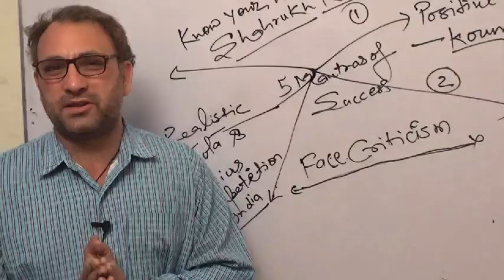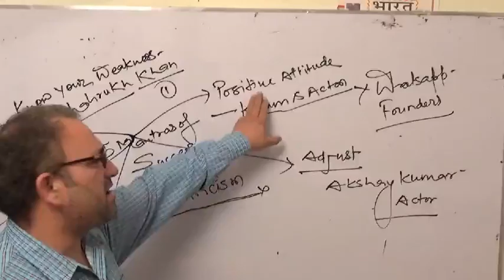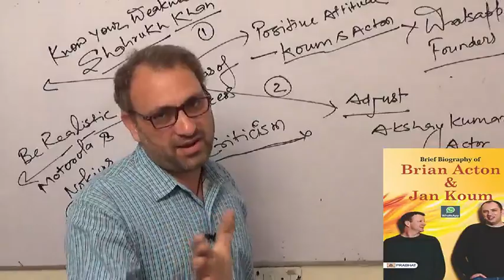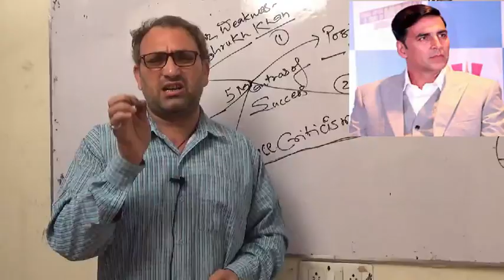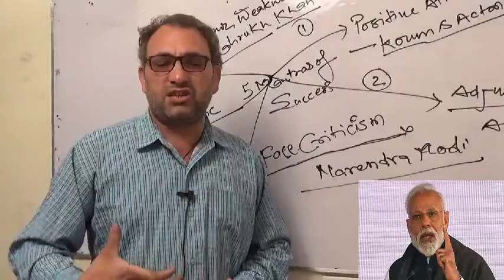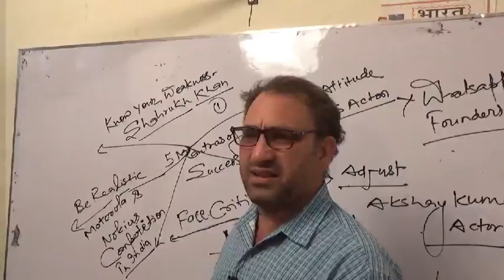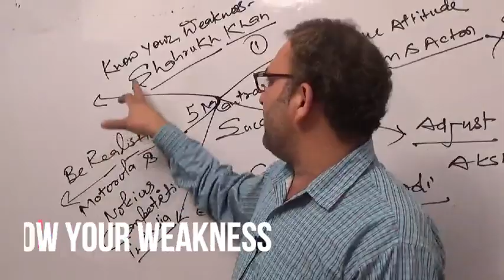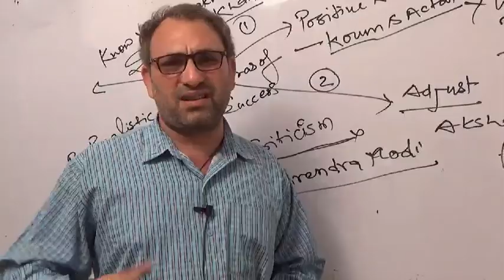MOTIVATIONAL SPEECH; 5 Mantras of success